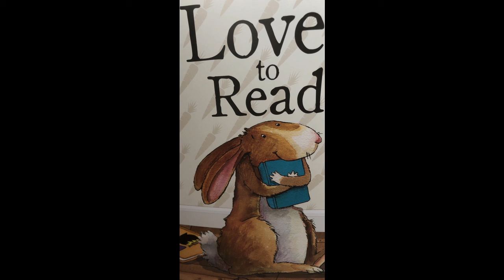The Magician's Tea Party part 2 - Read by Linda Levine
Young king Wistful was lord of his land. He had a magnificent Kingdom to rule, but he thought it was exceedingly dull. One day the king met a young girl, and he learned an important lesson from her.

Suitable for children aged 4 and above

We are looking to read bedtime stories for children. If you want to participate, tell us what stories you would like to be read, or better yet send us your own! We will try and read as many of these as we can.